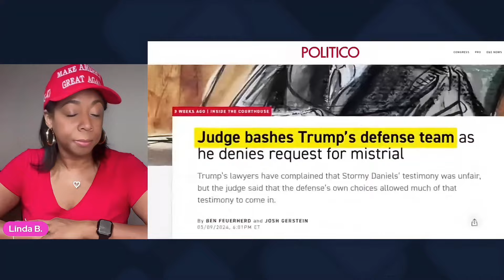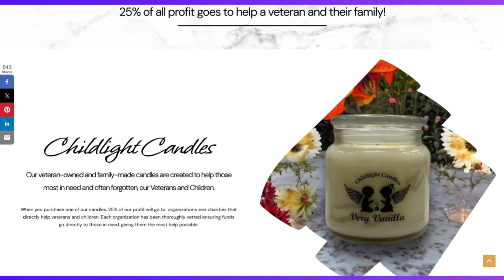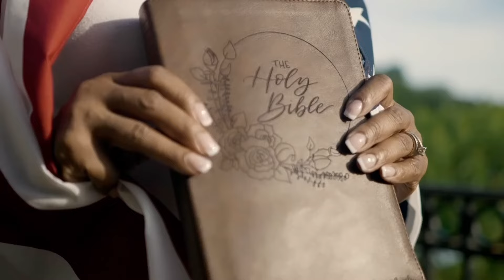Trump's AMAZING No Cards Ad! Must Watch!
This Trump ad is amazing. The Dems have no cards left to play.